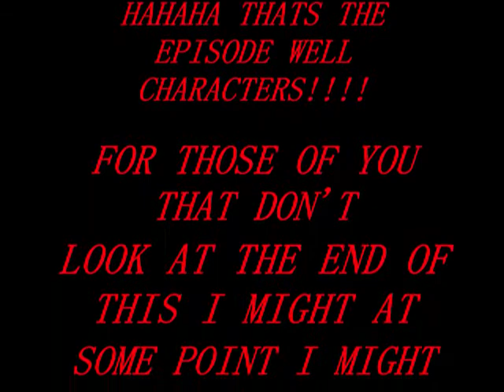$$ A Jemi Story $$ Episode 2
So I was thinking about Allie Dimeco-Katie and I decided to switch them so I switched her with the another different picture but her name is still going to be Katie.And I'm adding Frankie Jonas-Mat as Katie and Alyson's brother and Taylor Swift-Hailey as their Mother.

RECAP OF EPISODE 1:Justin and Christian had a fight and they are going back to the school they got bullied at.Demi,Kate, and Allie have heard that they are coming back so. And thats where we left off.

Demi-so. what are you planning on doing? *nervous*
Katie-Well I was thinking that you can get Justin and Christian to come to a party that Im having.
Alyson-What kind of plan is that?
Demi-What kind of party is it?? *concerned about Justin and Christian*
Katie-Well you're going to tell them that its a costume party but, it's really a regular party.
Alyson-WHAT!?!?!?! I'm sooo CONFUSED!
Katie-Listen carefully Alyson!!!Justin and Christian are going to be at my party in ridiculous costumes when everyones in regular outfits.And when they get there everyone will be laughing at them and then they'll cry and we will have it on tape!
Alyson-Ohhhhhh!
Demi are you sure that, that is the nicest way to go?
Katie and Alyson-YES!
Katie-Why are you so concerned about their feelings all of the sudden?
Demi-Because you know that he is my boyfriend.
Alyson-He is your "PRETEND BOYFRIEND".
Demi-Umm. HAHAHA I was just kidding with you!
Katie & Alyson-HAHAHA you really had us thinking that you really liked that LOSER!!!
Demi-Yea I really fooled you.*hurt that she has to hurt Justin & Christian*
Katie-Well we have to go.Bye!
~They all hug~

~With Katie & Alyson at their house~

Katie-Whats up Mat?
Mat-Um. the ceiling?? (A/N haha that what Justin said when Christian asked him that)
Katie-Well yea but no whats really up with you?
Mat-Well I've just been hanging with Heather and watching "Pimp My Ride" (A/N his girlfriend will be in the next episode and I'm watching that show right now so thats why I put it in here)
Katie-Why do you like her?
Mat-Because I LOVE her!
Hailey-who do you love?
Mat-No one
Katie-Umm. Mom I was wondering if I could have a party here on Wednesday?(A/N its next Wednesday because its Monday today in the story)
Hailey-What kind of party?
Katie-Just a couple of the close friends and Demi and her boyfriend and his brother.
Mat-Can me and Heather be there??
Katie-NO its not your too young to be there!!
Hailey-You can have it if you let them come too.
Katie-FINE!

~With Demi in her kitchen~

Demi-Mom what if you had a boyfriend and your friends were planning to hurt them.What would you do???
Avril-Is this girlfriend you,Justin the boyfriend, and the friends are Katie and Alyson??
Demi-Yes so what would you do?
Avril-I would do whats right and follow your heart.
~leaves~~Miley enters the kitchen~
Demi-Yea yea yea you have to tell me that because your my mother.
Miley-Hey Demi is Katie coming over tomorrow?
Demi-I don't know why? *concerned about Miley*
Miley-No reason i just wanted to know.
Demi-I can ask her if she wants to come over or you can invite her over.
Miley-yea I'll invite her over right now!Thanks your so helpfull Demi!
Demi-Well thats why I'm here isn't it.
Miley-No your here because you solve everyone's problems except yours.
Demi-Isn't that what I just said?
Miley-Yea but, I just made it a little better.
Demi-What are you two going to do?
Miley-Oh nothing just hang out and watch movies and stuff like that.
Demi-Well I can join you.
Miley-NO!!!
Demi-WHY!!!
Miley-Because you wouldn't like the movies we watch.
Demi-Ok...well I'm going to the living room.

~Miley and Katie/Phone Conversation~

Miley-*dials and all that stuff/she answers*Hey Katie
Katie-Yea who's this?
Miley-Miley
Katie-What do you want? *excited*
Miley-Just wanted to know if you wanted to come over and watch a movie or something.
Katie-Or do what?? *flirty voice*(A/N she's in her room and so is Miley)
Miley-Anything you want to do. *same flirty voice*
Katie-Wait is Demi there? *worried*
Miley-NO she'll be in the living room.So are you coming?
Katie-Yea just give me five minutes to get ready.
Miley-Ok I can't wait.
~hung up~

OK its the END! SO this episode was a SHOCKER!!! Maybe some of you must know Miley's secret and if you don't I'm not telling!!!